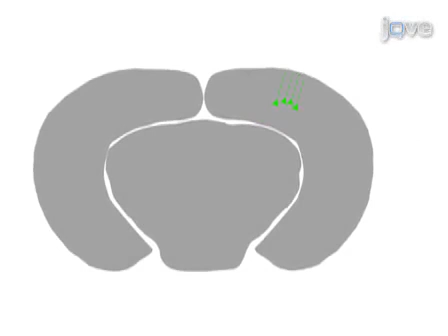Intracranial Injection Of Adeno-Associated Viral Vectors l Protocol Preview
Intracranial Injection of Adeno-associated Viral Vectors -  a 2 minute Preview of the Experimental Protocol

Rebecca L. Lowery, Ania K. Majewska
University of Rochester, Neurobiology and Anatomy;

Here we present the intracranial injection of AAV vectors for fluorescent labeling of neurons and glia in the visual cortex.